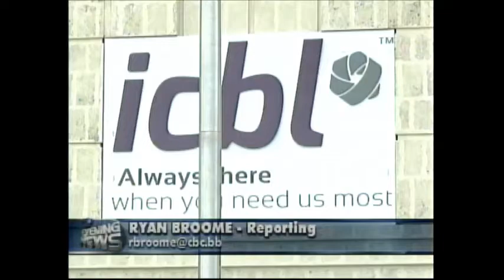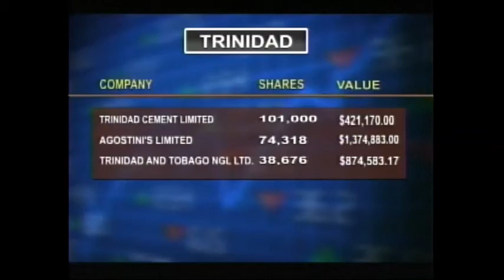CBC BUSINESS MAR 27, 2017